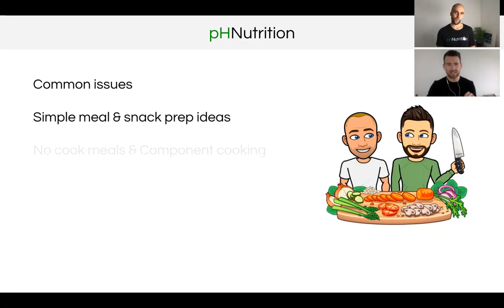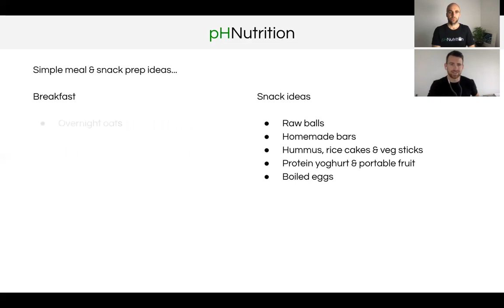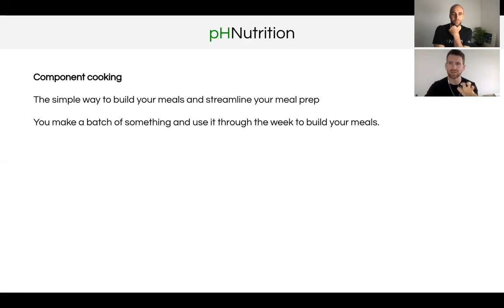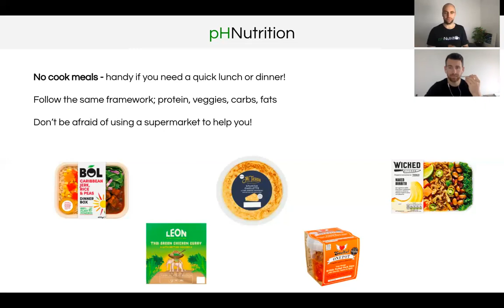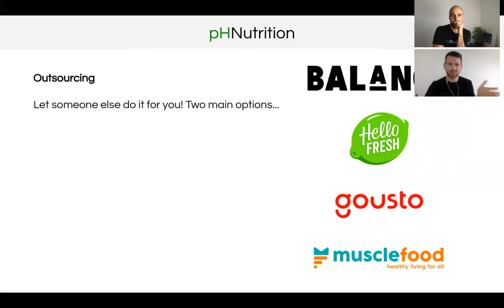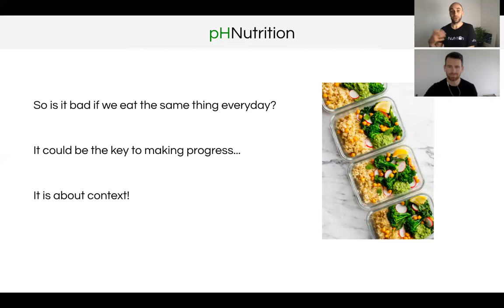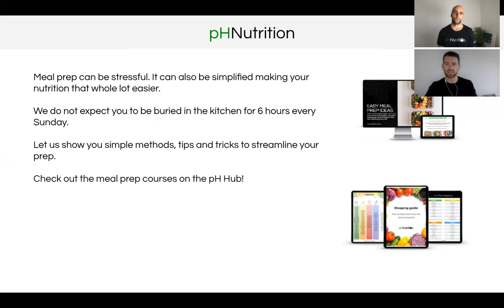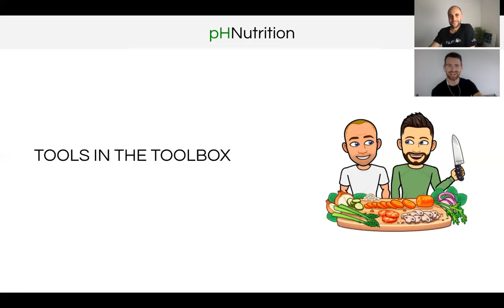Nutrition tips if you’re on limited time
Tom and Liam talk through simple tips if you are short on time to nail your nutrition

0:00 Intro
1:17 Common issues
6:00 Simple meal and snack ideas
10:49 Component cooking
15:37 No cook meals
20:38 Outsourcing
24:33 Eating the same thing
33:28 Meal prep program
35:46 Toolbox

Want to train better, look better and feel better?

Find out more about our coaching programs by taking our short quiz to see which one is right for you